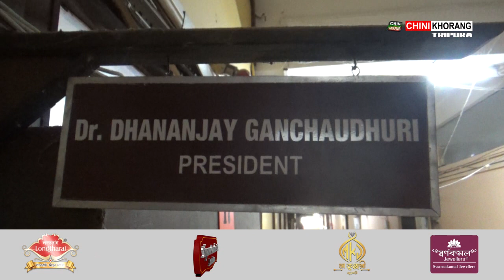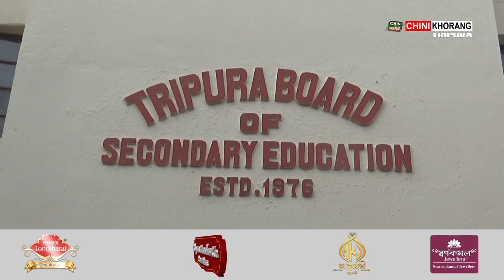TSU & TISF submitted a deputation to TBSE to seek clarification of the news published in a newspaper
🟢TSU and TISF submitted a deputation to the President of TBSE on Thursday over the issue of the news published on January 31 that an FIR will be filled if any students write kokborok in Roman Script in the board examination.